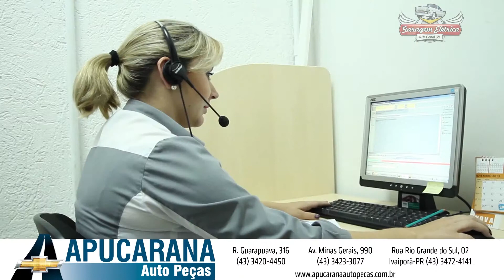Apucarana Auto Peças e o Serviço Chevrolet Bloco II no Garagem Elétrica 16-11-2013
Conheça com o Sérgio Malavazi o Serviço Chevrolet que está à sua disposição na Apucarana Auto Peças.